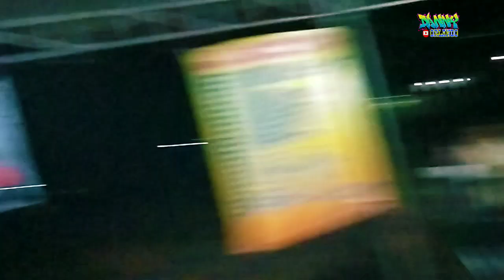SONGGOH LANGIT 🆚 UJUNG KULON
Konten ini berisi pernak pernik sound system
Berikut daftar nama soumd system indonesia

1. RISWANDA
2. HRJ AUDIO
3. BOFAGO
4. SRIWIJAYA
5. BLIZZARD
6. K5MAXIMAL.
7. BAWANG MERAH
8. IDOLA BLITAR
9. NEW CREATIVE
11. PROTONS AUDIO
12. SOUND DM AUDIO
13. ULTRA AUDIO
14. PUTRA WANGI
15. UGRATANI
16. HARMONIS
17. LARE JANGKUNG
18. SI CANTIK
19. IMA PRODUCTION
20. JERUK BALAP
21. BIGW audio
22. FANATIC audio
ALL SOUND HOREG INDONESIA
SOUND JATIM